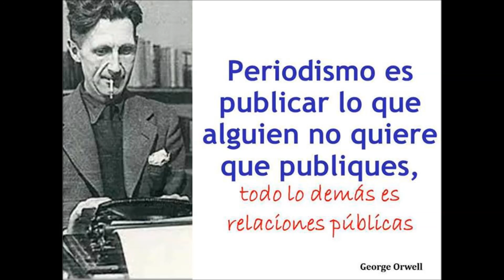5000 2014 May La Mata Hari defendiendo a JJ Rendòn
Lourdes Ubieta, mejor conocida como La Mata Hari o La Guacharaca, ex amante pùblica del coronel (cubano-castrista) Francisco Javier Salado Villacín, jefe del ECO (Ejército Cubano de Ocupaciòn) en Venezuela, defendiendo a capa y espada a su amigo JJ Rendón, quien fue acusado de hacer lobby frente al Presidente Juan Manuel Santos, para favorecer a unos genocidas terroristas narco-traficantes ìntimamente ligados al E.L.N., organizaciòn guerrillera-narcoterrorista colombiana.